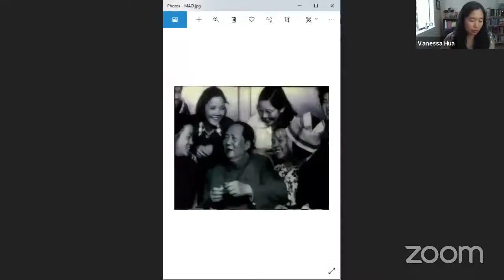Tin House at Home: Nana Adjei-Brenyah, Vanessa Hua, Lesley Nneka Arimah, & Leni Zumas,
A Reading